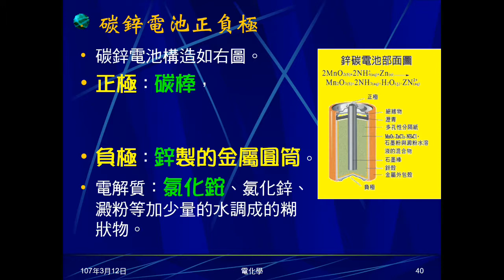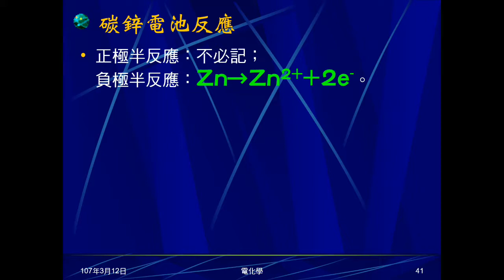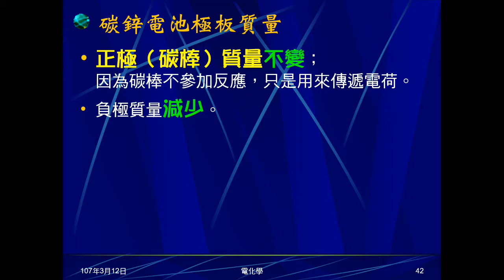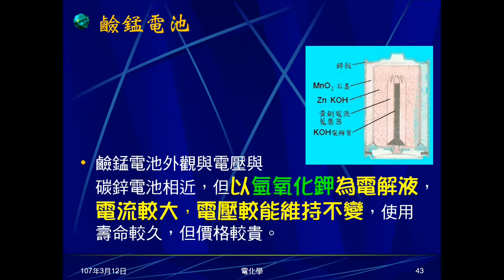106學年國三理化＿電化學09：碳鋅電池；鹼錳電池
說明乾電池。介紹碳鋅電池、鹼錳電池。